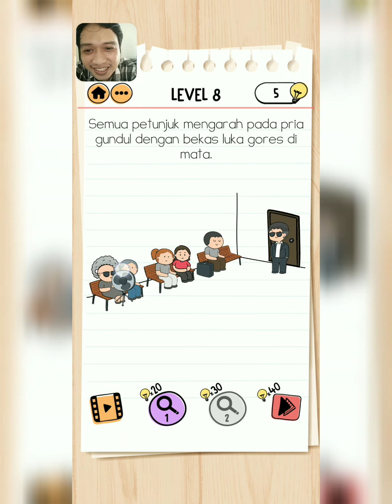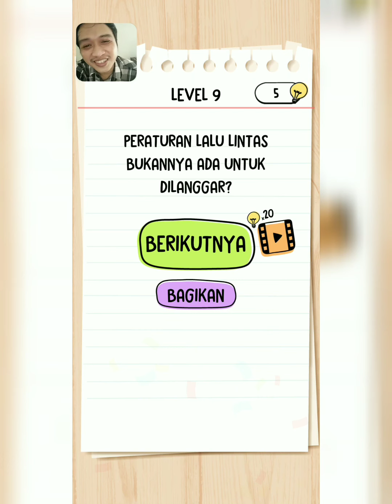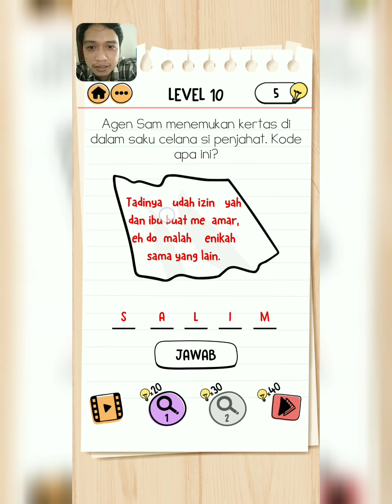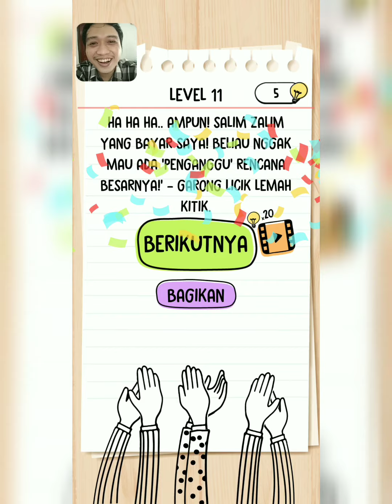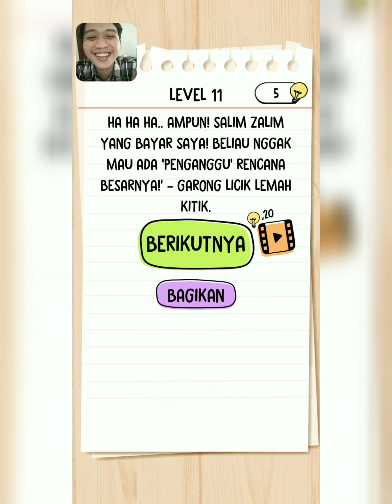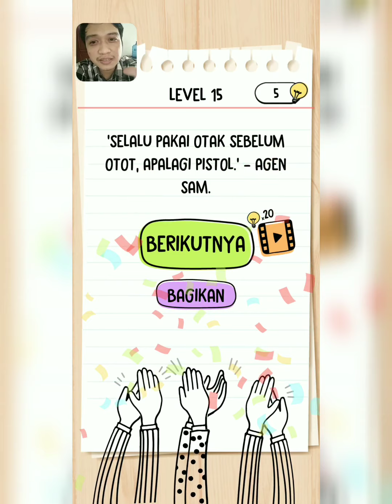Brain Test 2 ~ Agen Sam ~ Level 1 - 15